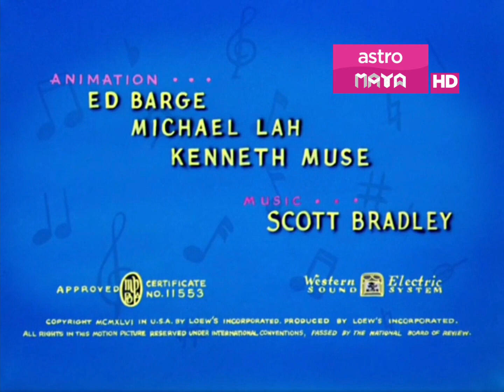Tom & Jerry - "Solid Serenade" (1946) OP & ED Titles (Astro Maya HD Urdu Arabic, Pakistan)